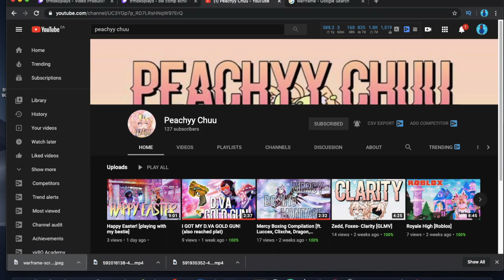Overwatch ECHO IS HERE here here here here